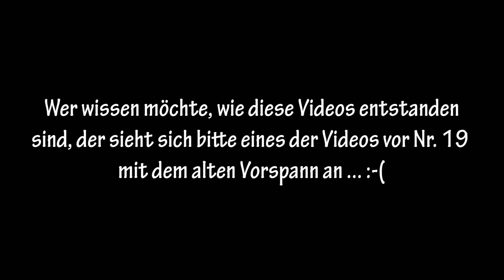Zettelvideo No. 21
Überraschung!!! Themen per Zufalls aus einer Schale gefischt und behandelt. Aus dem Bauch raus und spontan. Wird eine Große Serie werden die ein wenig der Lückenfüller sein wird wenn ich mal zu nichts komme. Nutz die Playliste wenn es Euch in der Masse interessiert.